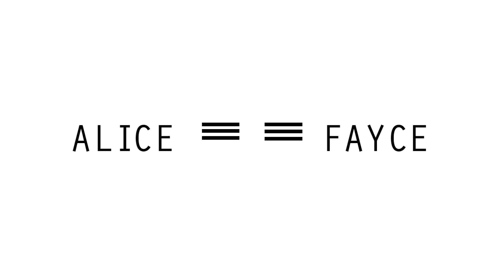DANCING KPOP IN PUBLIC CHALLENGE - MY 2016 KPOP FAVES WRAP UP VIDEO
Hello! So I'm bringing this video at you guys as a wrap up of my 2016 faves...sort of, obviously I couldn't fit all my fave songs in here  BUT this was a fun experience...as nerve wrecking as it was. I messed up A LOT but I think what was more worth it in this video was how much more comfortable I got being in public and how I realized that literally nobody gives a fuck about what others are doing LOL
Anyways, I hope you guys enjoy this. I was hoping this would make up for the lack of content I put out the last 2 weeks.